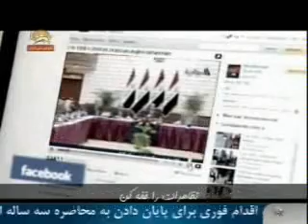ترانه طنز خامنه اي ديكتاتور و پسرانش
سلام از خامنه اي به پسرانم  بشار جزار, مالكي كذاب,
مالكي سگ ولايت فقيه , بشار نمونه پستي
سيماي آزادي 12 آبان 1390